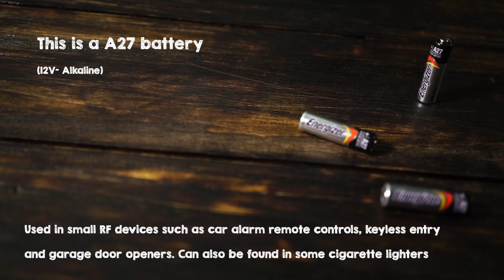12 Volt Battery Hack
What’s inside a A23 battery? Let’s check!